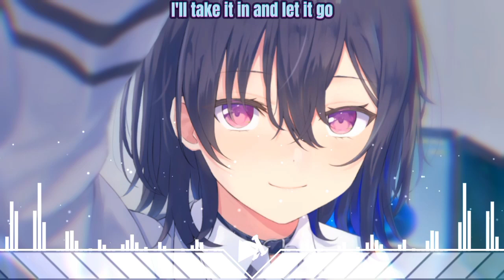Nightcore - I ain't worried (lyrics)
lyrics
Keeping dreams alive (hey!), 1999, heroes
Swimmin' in the floods (hey!), dancing on the clouds below
Hey!
Hey!
I ain't worried
(Ooh-ooh, oh-oh, ooh-ooh)
Oh, no-no
I ain't worried 'bout it (ooh-aah, aah-ooh)
Hey!
I ain't worried 'bout it (ooh-ahh, aah-ooh)
Hey!